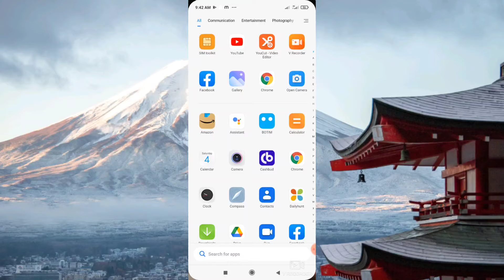Best free music for youtube video | no copyright -priyatalks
ഈ music 100% free ആയി ഉപയോഗികാം